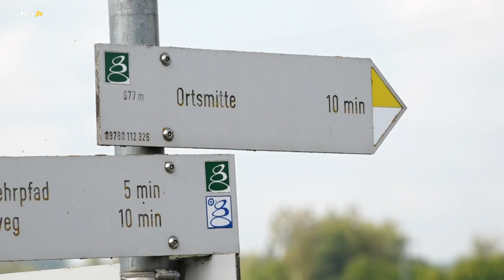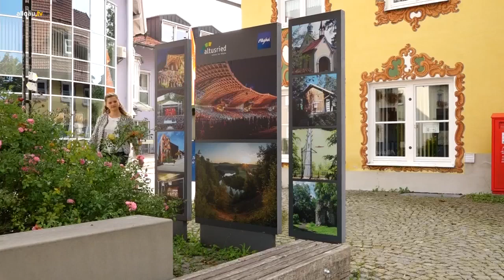allgäu.tv in Altusried- 25. September 2020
Für Redakteurin Anne Bley geht es in der neuen Ausgabe von Allgäu.tv in…! nach Altusried.